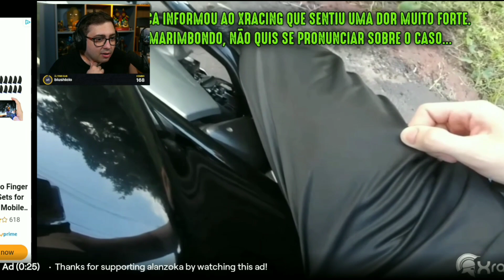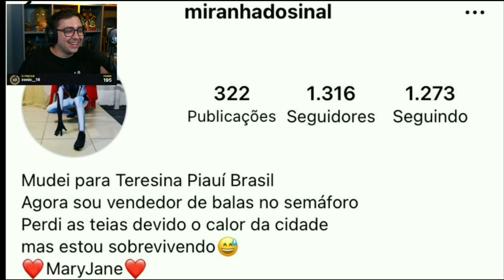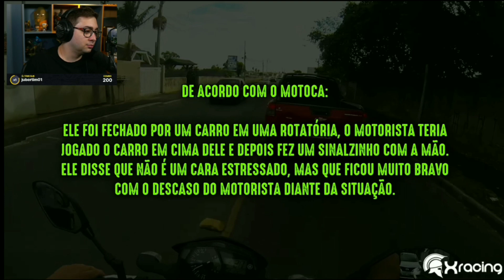Alanzoka assintindo XRACING OBSERVAÇÕES DIÁRIAS do (Ep209)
e isso man nois ta ai